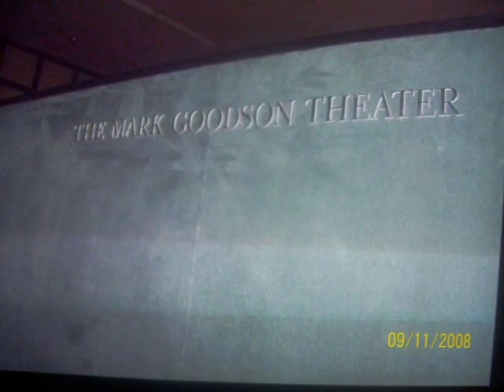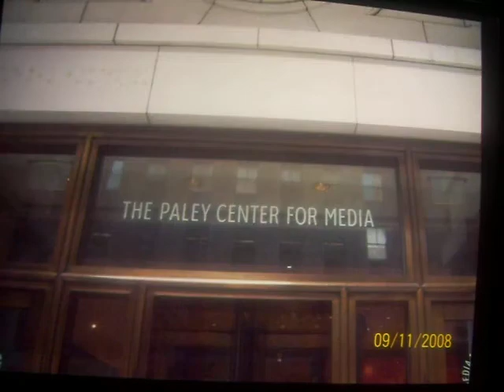NEW YORK VACATION PART 19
MORE OF THE SITES OF NEW YORK CITY!